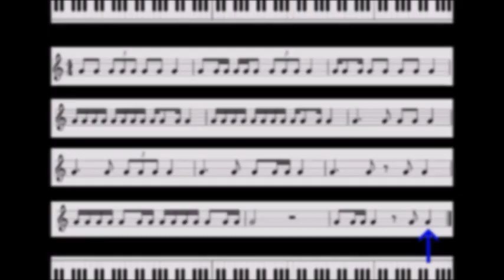Page 06 Rythme 03